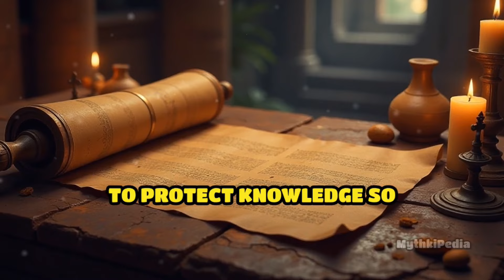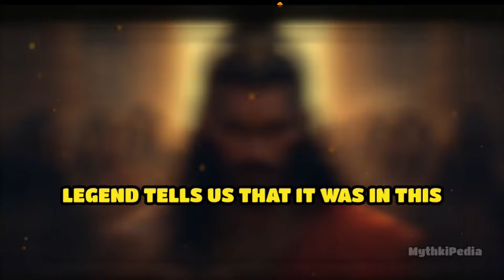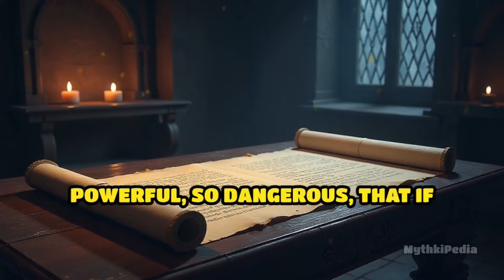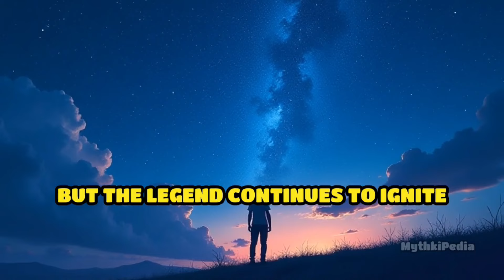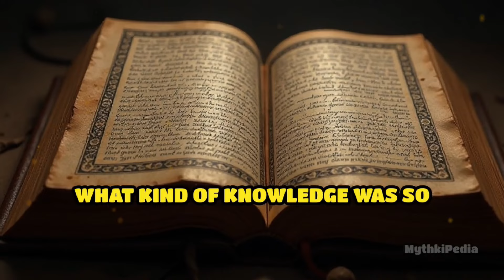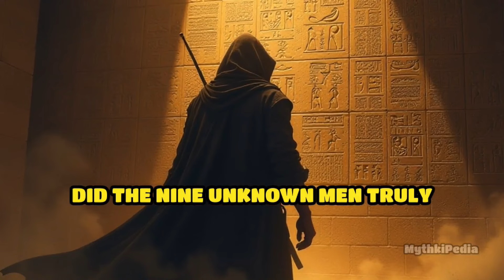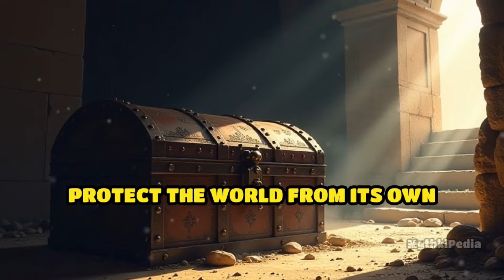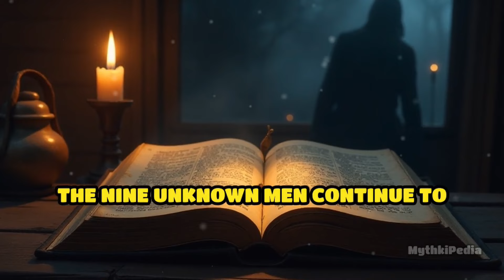Ashoka’s Secret Society EXPOSED: The Mystery of the Nine Unknown Men Unveiled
Step into the mysterious world of Emperor Ashoka and the Nine Unknown Men—an ancient secret society said to guard knowledge too dangerous for mankind. The legend has intrigued historians and storytellers for centuries, but were they real, or merely myth? Explore the fascinating tale that blends history, myth, and mystery as we reveal the untold truth behind this hidden society. Discover how their knowledge could have shaped empires and altered the course of history. In this video, we unravel the history, real events, and mythology surrounding one of India’s most enduring and mysterious legends.@MythkiPedia